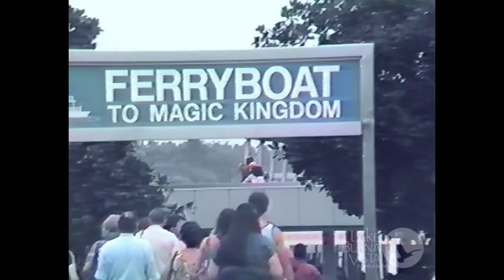1983 Water Skiing at Disney World - Restored 8mm Film - Seven Seas Lagoon & Contemporary Resort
Take a quick cruise across the Seven Seas Lagoon and enjoy a water ski performance from Mr. Smee in this restored film from 1983.